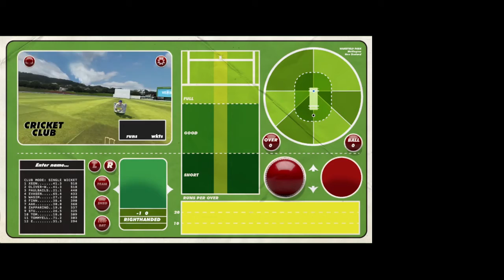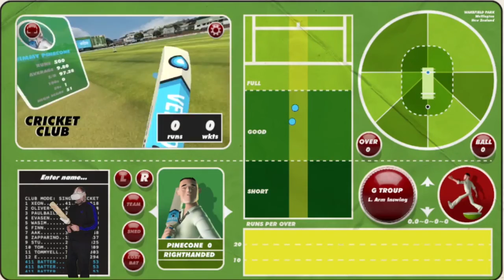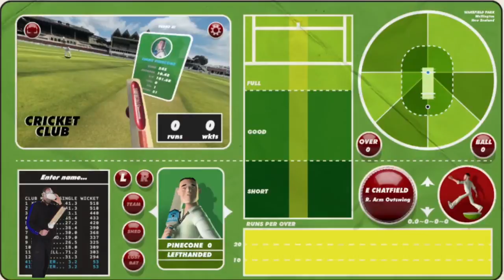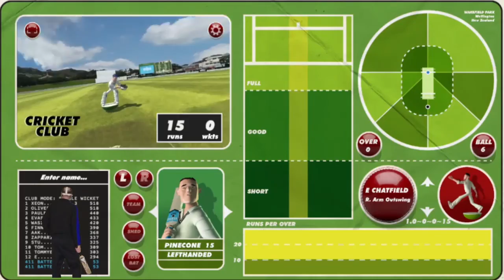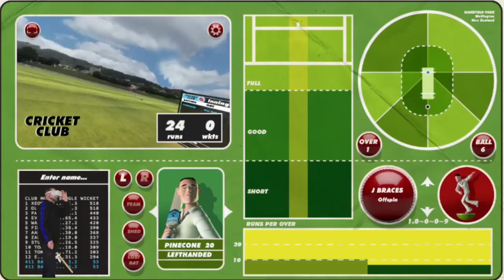VR Cricket 15 minute Bash Ep 2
Batting 15 minutes, 1/2 Right handed, 1/2 Left handed. What will I average?